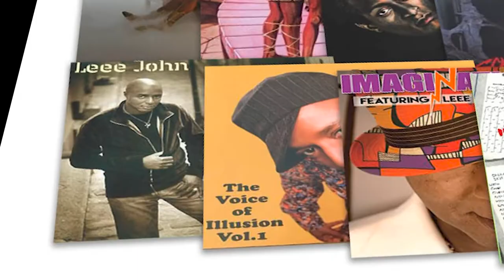IMAGINATION FEATURING LEEE JOHN “40 YEARS” 17-CD BOX SET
IMAGINATION FEATURING LEEE JOHN ‘40 YEARS’  SIGNED LIMITED EDITION 17-CD BOX SET CONCEIVED & CURATED BY LEEE JOHN

IMAGINATION FEATURING LEEE JOHN "THE JUST AN ILLUSION TOUR” CELEBREATING 40 YEARS OF IMGATINATION O2 SHEPHERDS BUSH EMPIRE, LONDON 20th MAY 2023 EXCLUSIVE PRE-SALE LIVE SHOW TICKETS AVAILABLE HERE

Exclusive presale tomorrow at 10am 24hrs before general sale

Please follow Leee John on his Official Social Media Channels